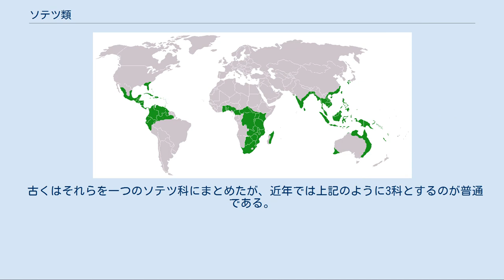ソテツ類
ソテツ類（ソテツるい）は、裸子植物の1群である。
世界の熱帯、亜熱帯に分布する。
ソテツ類は、古生代末から中生代にかけて繁栄した植物で、現生のものは生きている化石と言ってよい。
 太い幹を持つ木本。
幹は円柱状から楕円形で、地上に直立するものから大半が地下に埋まっているものまであり、大きいものは高さ20mに達し、小さいものでは数十cmにしかならない。
幹は肥大成長をするものの、その大半が軟木質で、木部の量が少なくて柔組織が大半を占める。
幹は枝分かれしないものが多いが、枝を出すものもある。
幹の表面は葉柄の基部の部分や鱗片葉が残るために一面に鎧のような外見をするものが多いが、平滑になる例もある。
 葉は幹の先端に少数から多数が束になって出る。
また葉は1回羽状複葉か、ごく一部では二回羽状複葉である。
そのために全体の外見はヤシ科や木生シダのように見える。
常緑性である。
小葉は線形から楕円形まで、縁が滑らかなものも鋸歯を持つものもある。
また小葉や葉柄に棘を持つものもある。
 雌雄異株で、雄性、雌性の生殖器官はいずれも短縮した形の胞子葉が主軸に沿って密集、あるいは緩やかに集まった姿を取る。
多くはマツなどの球果に似た形を取るので、それと区別するために球花と呼ぶこともあるが、単に雄花、雌花と言うこともある。
ほとんどのものはそのような花を茎の先端に単独で付けるか、あるいは複数を付けるが、一部には茎の側面から出すものがある。
頂生するものの場合、花後にはその脇から新たな芽を生じて伸び出すが、ソテツ属の雌花では緩やかに集まった胞子葉の真ん中を貫くように芽が伸び出す。
 雄花では多数の小胞子葉(雄しべ)が軸に沿って螺旋に並び、球果に似た形となる。
雄しべは腹背に扁平で楯型、あるいは長円形をなし、その裏面に多数の小胞子嚢(葯)をつける。
小胞子嚢は数個ずつが集まって並び、その向き合った面で縦に裂けて楕円形の花粉を出し、花粉は風媒される例が多いが、一部では虫媒も知られる。
 雌花ではやはり多数の大胞子葉(雌しべ)が螺旋に並び、雄花と同様に楯形などの形で全体として球果状になるものが多く、その場合は胚珠は雌しべの裏面に2個つく。
ただしソテツ属では雌しべは先端が伸びて1回羽状に枝分かれし、普通の葉が短縮したような姿を取り、胚珠はその基部近くに2個かそれ以上、数個程度がつく。
 イチョウとならんで、種子植物でありながら、独立した精子を作ることでも有名である。
 世界の熱帯域から暖温帯にかけて分布するが、不連続な面が強く、ゴンドワナ大陸の要素の強い遺存的な分布とも言われる。
属に関しては旧熱帯域で大きく、他方で種の多様性は中南米で大きい。
 日本では、ソテツ（蘇鉄）が九州から南西諸島にかけて自生し、南日本各地で植栽されている。
海岸近くの岩の上に生育している。
茎の芯、種子には猛毒があるが、手間をかけて正しく処理をすれば食用となり、重湯(なり粥)や蘇鉄味噌などの材料として用いられた。
 主として開けた乾燥地に見られる。
種の多様性が高い地域ではその生育環境も多様であり、例えば南北アメリカのザミア科のものは標高にして0mから2500mまで生育域があり、熱帯林からサバンナ、砂丘、湿地、砂漠にまで見られる。
 その根にラン藻を共生させる。
 また花粉媒介では虫媒花である例もあり、特にザミア類では特定の甲虫との種特異的な共生関係が知られている。
 その起源は古く、古生代石炭紀のシダ種子植物であるメズロサ科から起源したとも言われ、二畳紀にはほぼ現在のような姿になったとされる。
その系統は中生代、特にジュラ紀に繁栄したことが知られるが、中生代末にはその大部分が絶滅した。
 新エングラー体系では、裸子植物門の下にソテツ綱ソテツ目を置くが、最近の研究では裸子植物は側系統と考えられており、その場合はソテツ門とされる。
 現存するこの類の種は356種で、これは裸子植物中で二番目に多いものであり、普通はこれを10属、3科に分けている。
ちなみに西田(1977)ではこの種数は約70種、加藤編(1997)では137種とされており、きわめて好調に増加しているのがよくわかる。
 古くはそれらを一つのソテツ科にまとめたが、近年では上記のように3科とするのが普通である。
 ヤシなどに似たその姿は鑑賞価値が高く、庭木として、あるいは盆栽のようにして栽培される種は数多い。
 また、植物体や種子には毒がある。
他方で種によっては幹からデンプンが取り出せ、また種子も含め、それらを食用や薬用に利用される例も多く、その扱い如何...